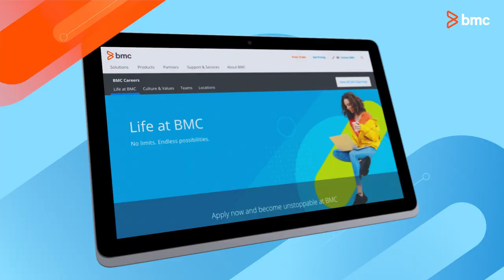We Are BMC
At BMC, we understand the importance of investing in our people’s development. From LinkedIn Learning accessibility to quarterly development conversations, we are proud to be able to provide the resources needed to support the growth of all BMCers.

Don’t take our word for it! Hear from BMCers on what it’s like to grow at BMC.